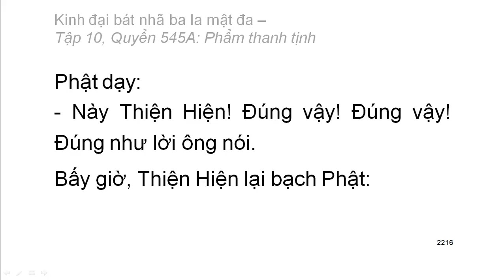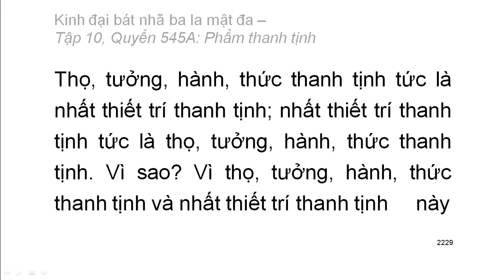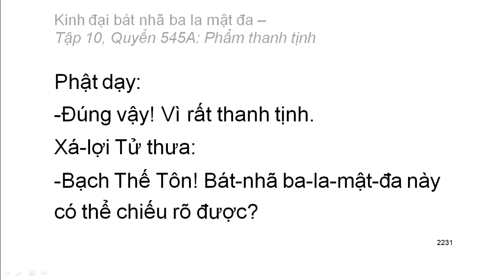Quyển .../600: Kinh đại bát nhã ba la mật đa (tiếp)